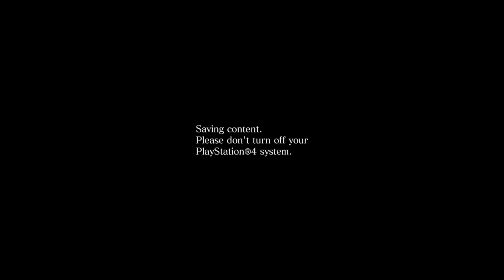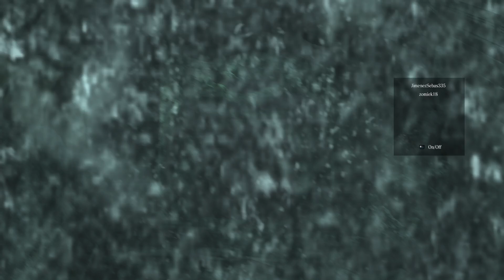RESIDENT EVIL 6